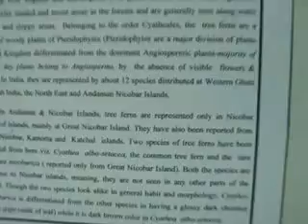PCCF Campbell Bay @nd PCCF EdweepNewsiNDiAislandsmobilepress158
Nandrigaludan-ANDRUM – ENDRUM – ENDRUM –NENAIVIL –PCCFji – Viewers Request Shared -
- PORT BLAIR (25-02-15- WEDNES-day) SUN RISE: 05-37 hrs SUN SET:17-28-hrs IST (follow edweep_i_newspaper(iNDiA)-Namaskar !!! thanking & thankfuL to ALL!!! Thanking Medias !!! thanking ALL !!! edweepNews(iNDiA)islandsmobilepress – VISIT yenyesar@google - isles iT Videos & WorldNews (VISIT: search, other E DWEEP NEWSPAPER issues – digital documentation) VISIT: Blogger.E DWEEP I NEWSPAPER for old-previous issues – PRINT MEDIA - RNI-Registered NewsPaper-digital documentation print cum electronic media SIC Publications yenyesar Videos @ -thanking edweepNews !!! OnLine Freelancer Journalist Author & Editor Value Edn Text isles globalmedias, ani globalvideos, islandsmobilepress RNI multilingual printmedia fortnightly-thanking & thankful-BSNL-NIC CIC ID service media - electronic cum print media cum electronic media anyTime Anywhere WorldWide LifeTime LIVE !!! - Description